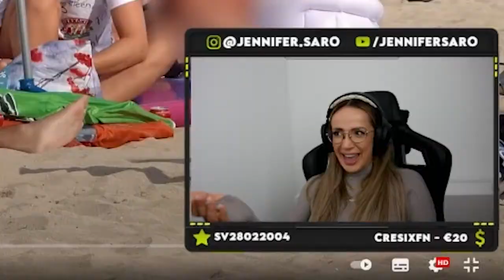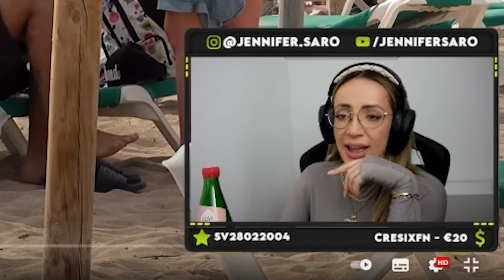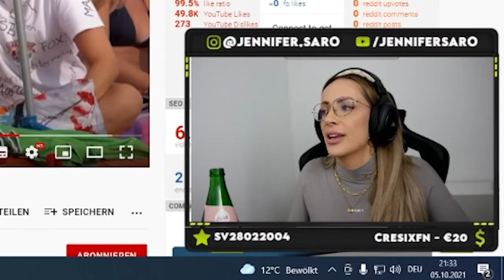Wie kann man so dreist sein? 😂 | SaroAvocado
► jennifer.saro

XOXO, JS